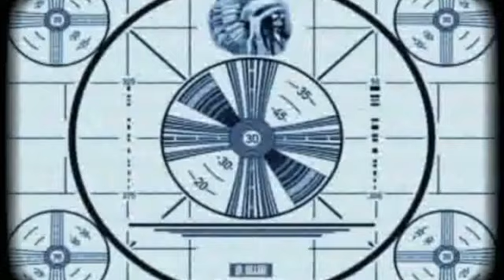We're Not Dead. For reals.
Just wanted to let y'all know what was goin on with peeps on this chan cuuuuz that's what's goin on. People are movin and shit. God damn.